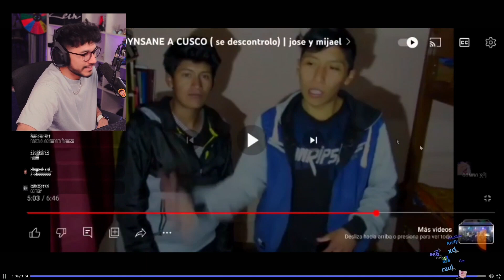Zein REACCIONA a un VIDEO de Él en CUSCO-PERÚ en su ÉPOCA YOUTUBER